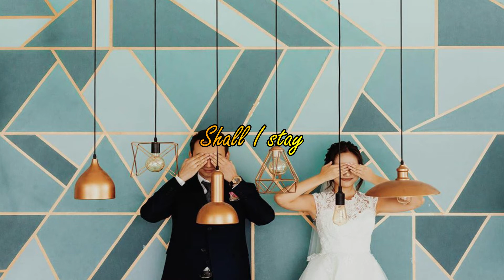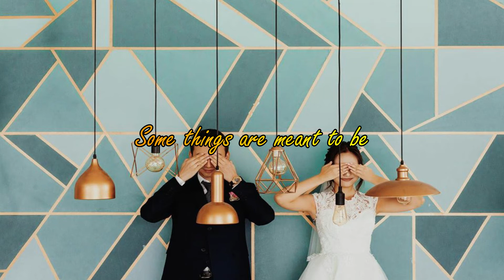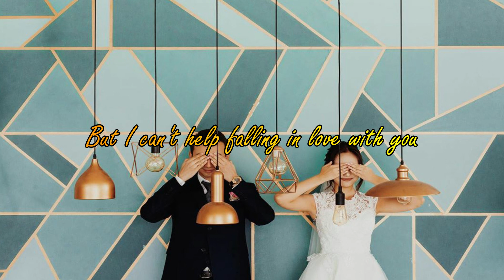Kina Grannis-Can't Help Falling In Love(lyrics)